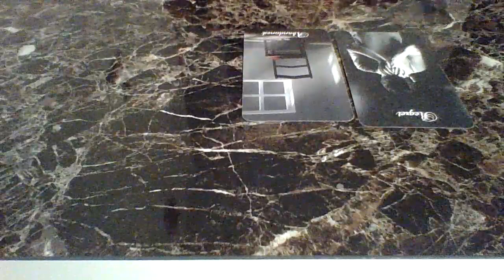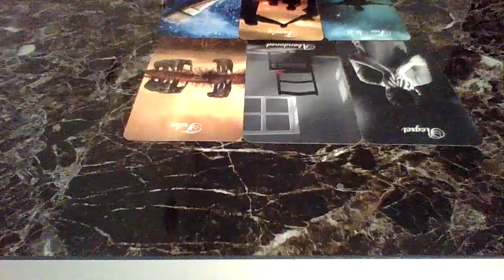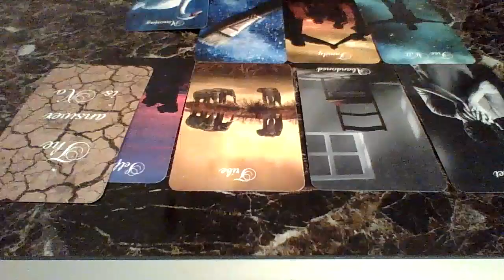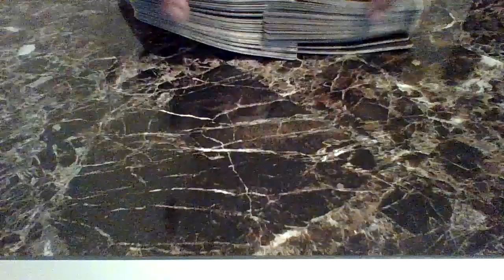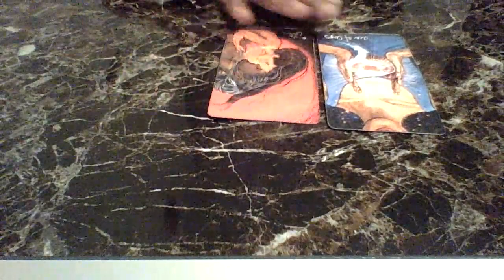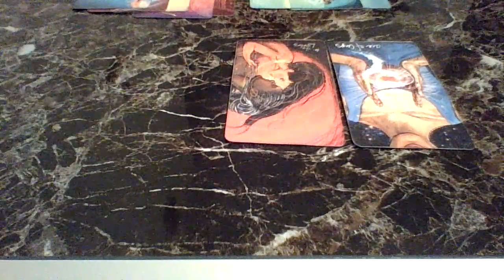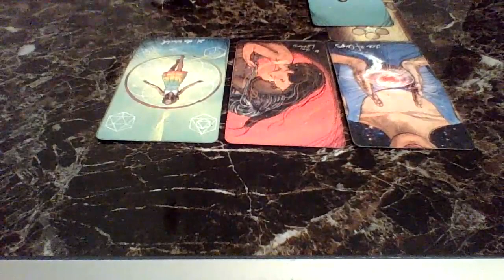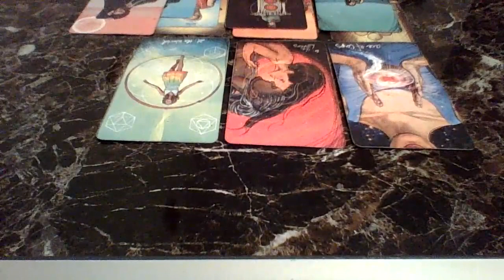They abandoned you & now regretting it